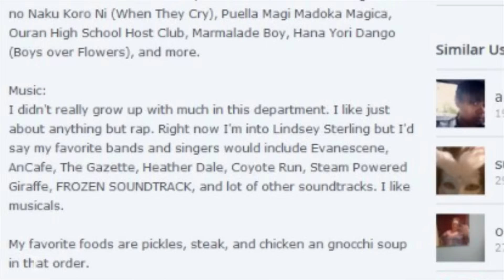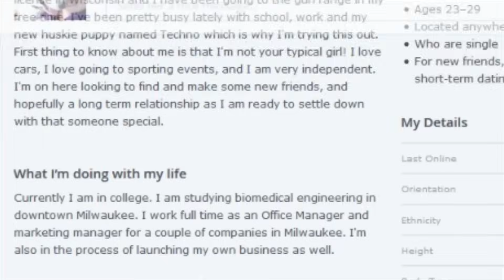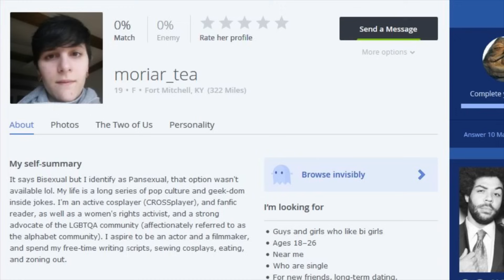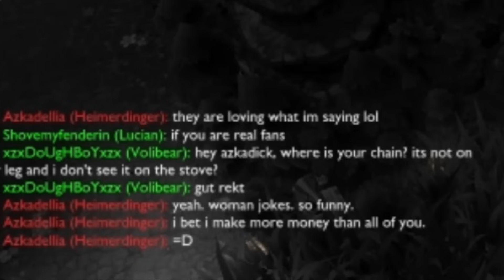League of Legends : Ok Alistar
Dunkey finds all the top bachelor babes for you goons.